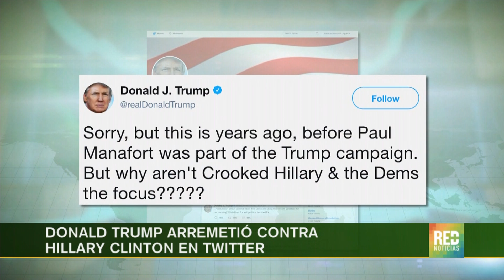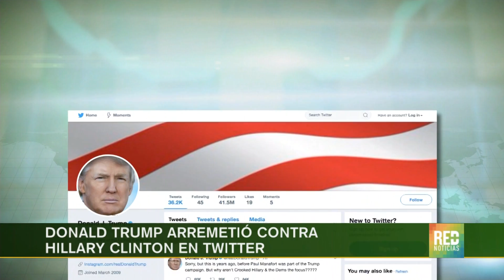RED+ | Donald Trump arremetió contra Hillary Clinton en Twitter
Donald Trump intentó desligarse del caso Manafort y en una serie de trinos a través de twitter,  apuntó contra Hillary Clinton,  y nuevamente negó la colusión con Rusia,  en su campaña presidencial